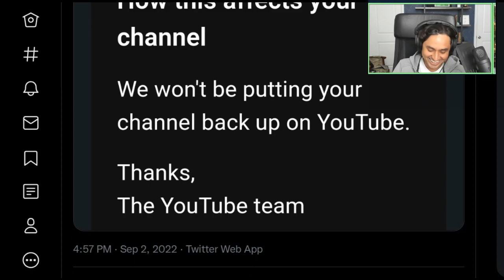Healthy Gamer's Reaction To Mr Girl Getting Banned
When will people learn that when you advocate for someone to lose their job, the same thing can happen to you. I'm starting to see a lot of people reaping what they sow.

FYI -  To prevent confusion, this channel is centered around traditional relationships and mindset for women. Videos uploaded to this channel will be dedicated to emotional healing, self empowerment and guides to traditional men for healthy relationships that will lead to marriage. Thanks.